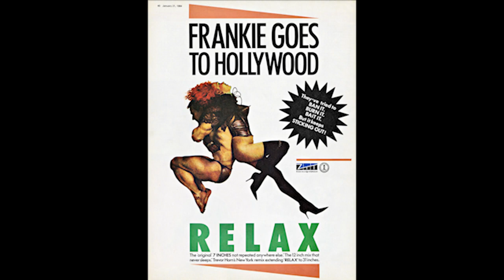Guess the number 1 from 1984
We all talk about the '80s, let's see how you recall them